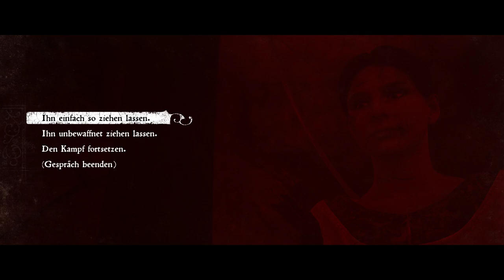Ich sehe ROT!!! - Kingdom Come Deliverance #011